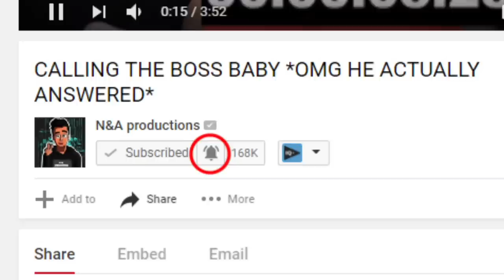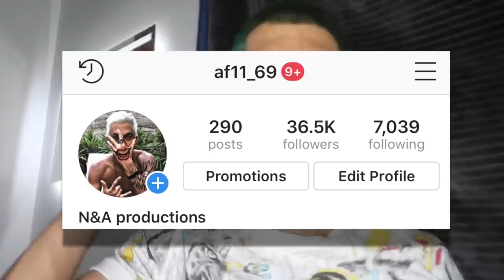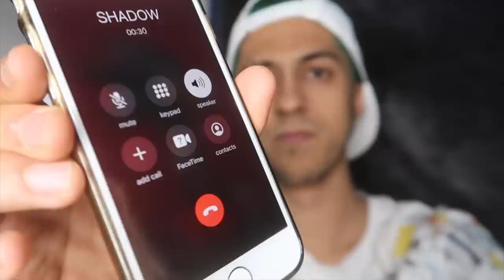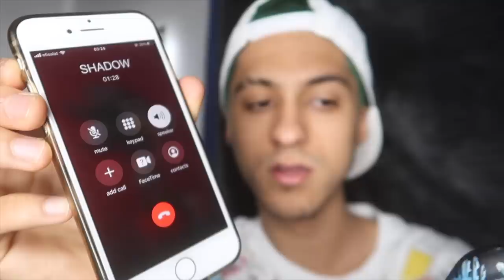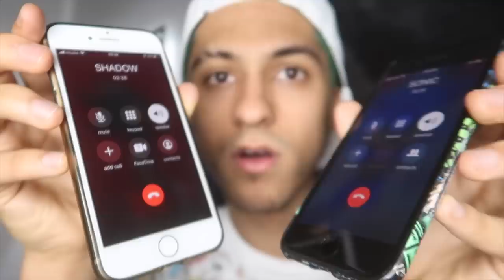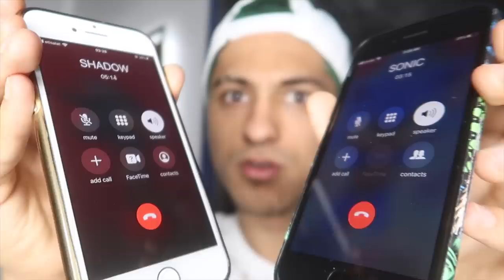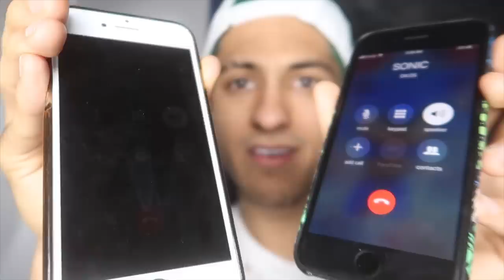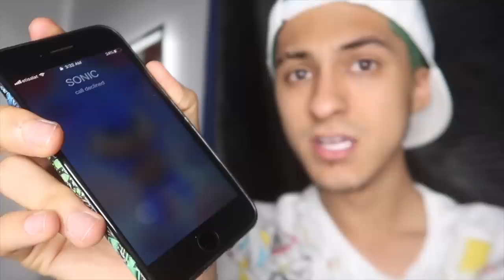DO NOT CALL SONIC THE HEDGEHOG AND SHADOW THE HEDGEHOG AT 3AM!! *OMG THEY ACTUALLY CAME TO MY HOUSE*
My Calling Creepy Phone Numbers series is carrying on due to your amazing support! Omg Guys Believe it or not Today i called sonic and shadow at 3am to talk to him and he came to my house in real life guys it was so scary watch the video to know what happened